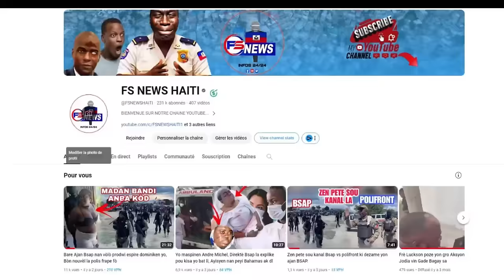Chef Gang BBQ deklare Gè sivil Li di Ayiti pral tounen lanfè/ Moun pral mouri/ Fòs la gen Bloke